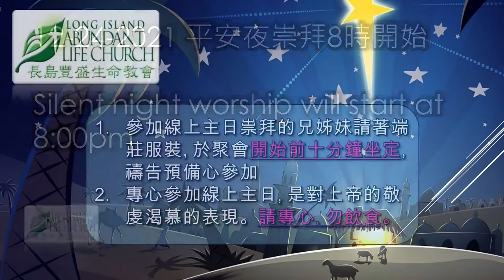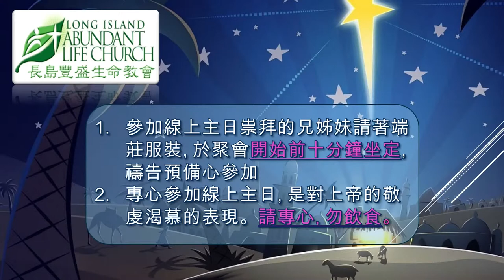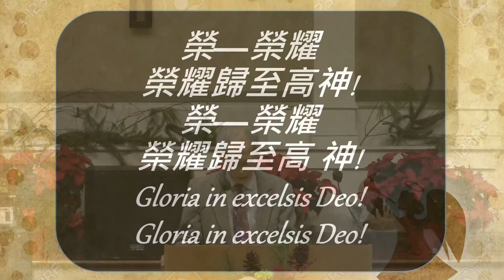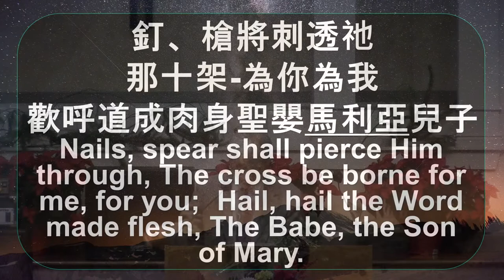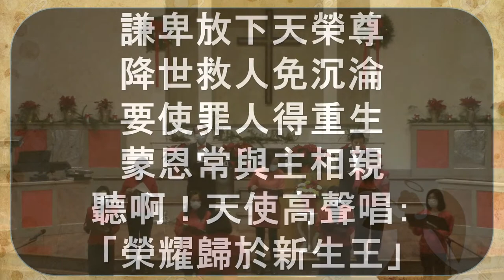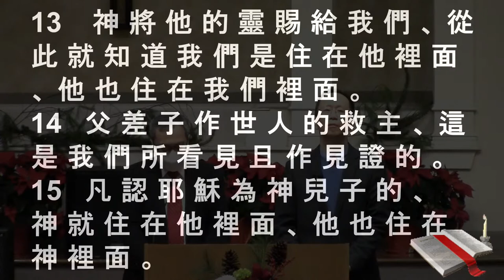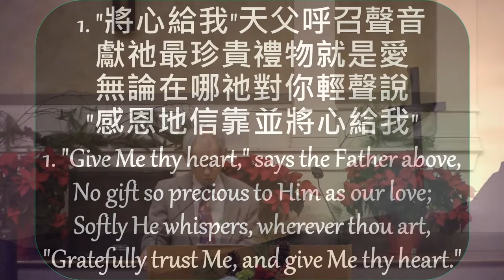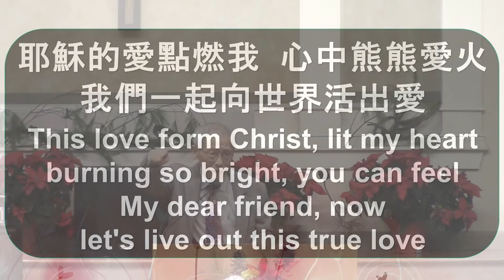LIALC 12-24--2021 平安夜崇拜 Silent Night worship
國語主日學2021（7-9月）: 11:30​am-12:30​pm,會議號碼:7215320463, 密碼:123456s

奉獻方式:
1)若您的銀行提供免費支付賬單 Bill Pay,只需設好教會為收款者(LIALC 7-19 E. Marie St., Hicksville, NY 11801 ).
2)直接在聚會中投放在奉獻箱.
3)直接將支票郵寄到教堂. (支票抬頭:LIALC; 教會地址: 7-19 E. Marie St., Hicksville, NY 11801)Offering methods:
1)If your bank provides free Bill Pay service, once our church is set as the recipient (LIALC, 7-19 E. Marie St., Hicksville, NY 11801) you can specify the amount and date to let your bank send out the check.
2)Deposit the offering in the tithe box if you attend the in-person service.
3)Mail the check to our church directly. (Check Title: LIALC; Address: 7-19 E. Marie St. Hicksville, NY 11801) For those who are able, please consider to have extra love offering.